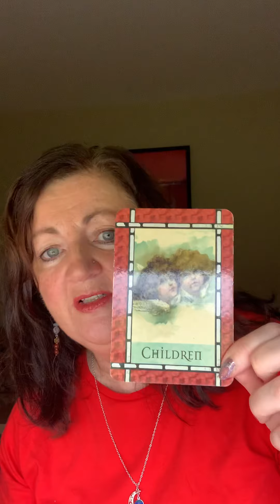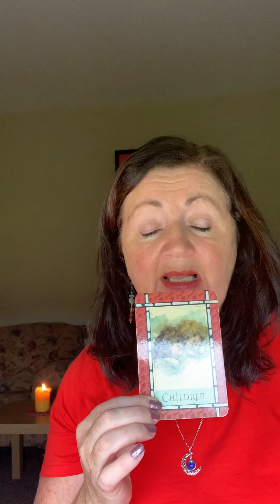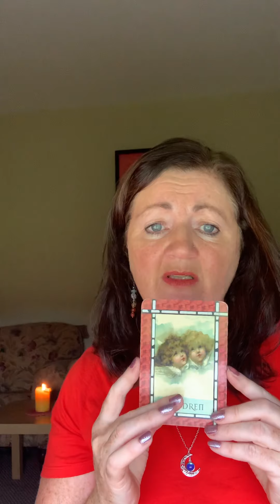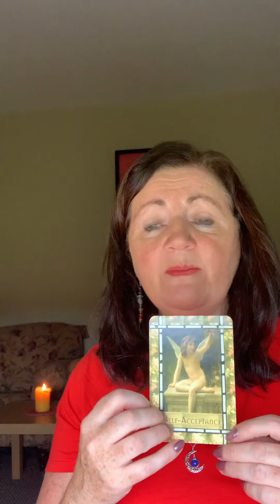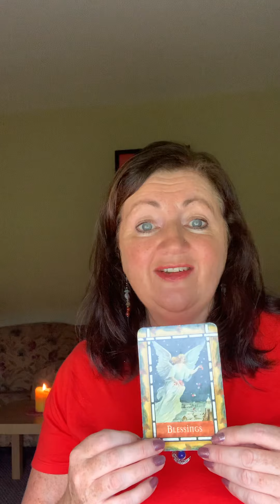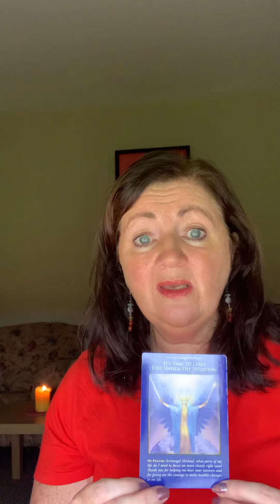Angel Card Reading October 25th- 31st with Therese Mc Auliffe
The Angels are asking us to be compassionate and to accept ourselves fully. They remind us to surrender to the magic of who we really are.
This is a week to call on the angels to protect our children as we make decisions on their behalf.
It’s also the perfect time to ask the angels for help with a career change! You are being showered with many blessings. Archangel Michael and Archangel Gabriel are waiting for you to summons them for their guidance and help.

I am available for Angel Card Readings, IET healing, Metatronic healing and life coaching.